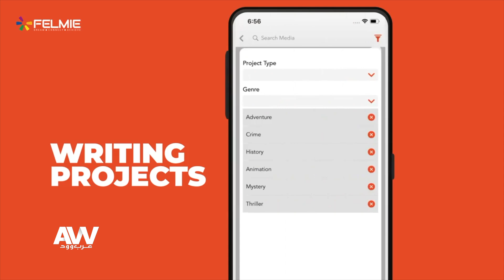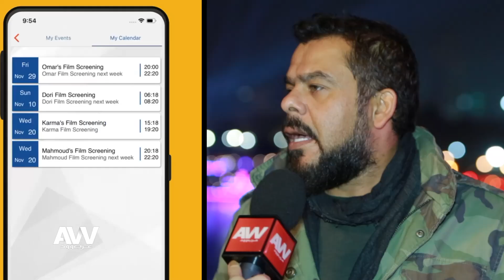عرب وود | مهرجان القاهرة السينمائي يطلق أبلكيشن Felmie